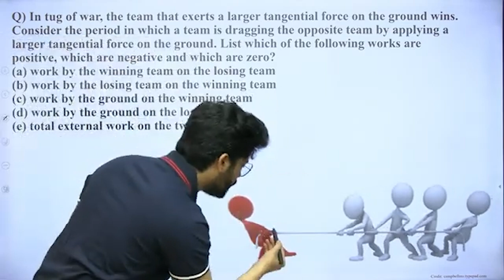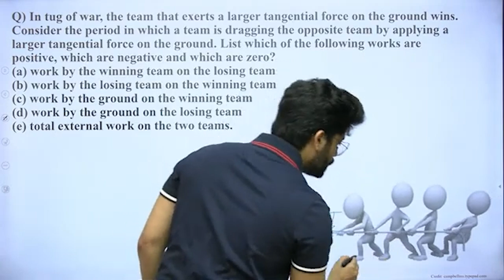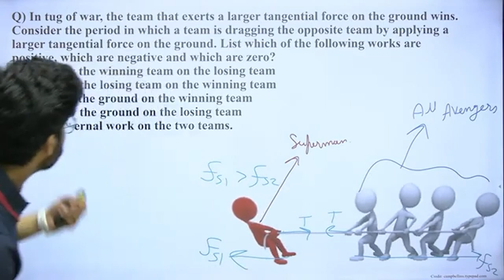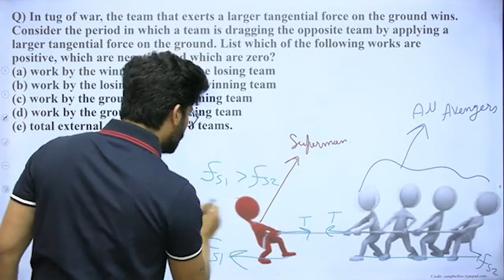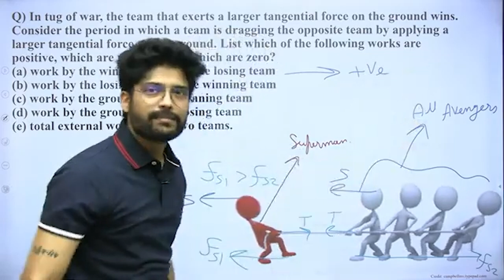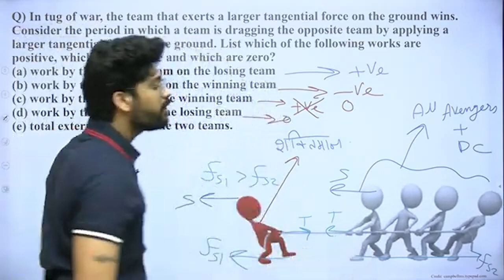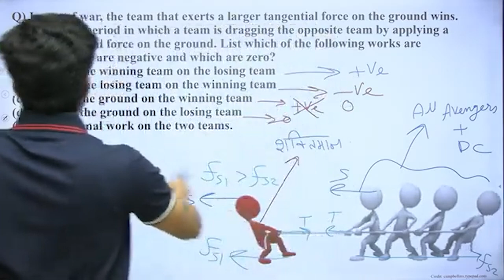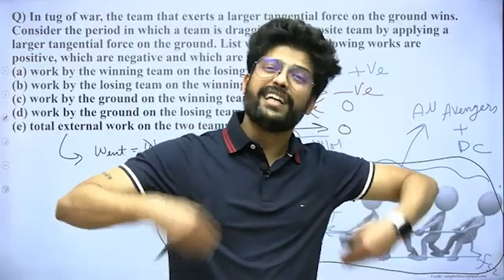How to solve tug of war with energy? | IIT JEE & NEET by Prateek Jain Sir, Kota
In tug of war, the team that exerts a larger tangential force on the ground wins. Consider the period in which a team is dragging the opposite team by applying a larger tangential force on the ground. List which of the following works are positive, which are negative and which are zero?

(a) work by the winning team on the losing team

(b) work by the losing team on the winning team

(d) work by the ground on the losing team

(e) total external work on the two teams.

Source of the Question:
HC Verma | Questions for short Answers and Solutions | Chapter 8 | Work And Energy | Question no. 12